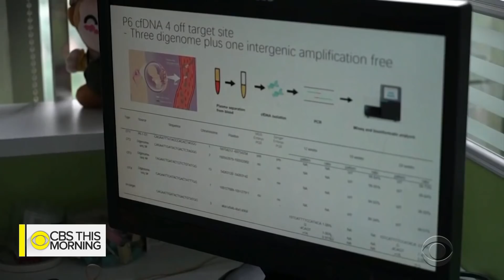Chinese researcher faces criticism after claiming 1st gene-edited babies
Chinese medical officials say they are investigating the scientist who claims to have created the world's first genetically-edited babies. He Jiankui says the twin sisters were born with immunity to HIV, the virus that causes AIDS. He claims he altered their DNA in a lab using a gene-editing technique called CRISPR. Dr. Tara Narula reports on why other scientists find this alarming.